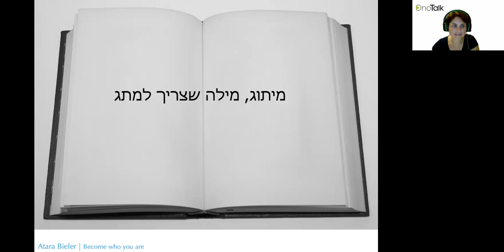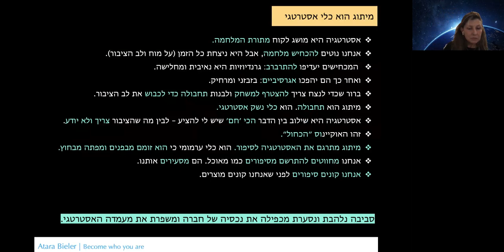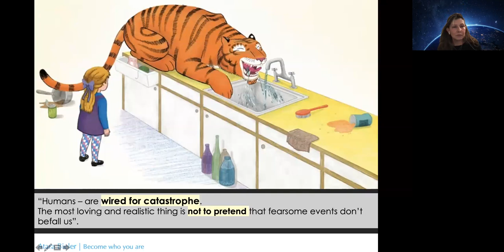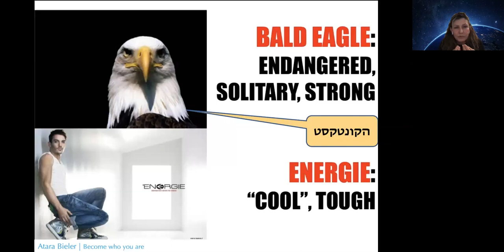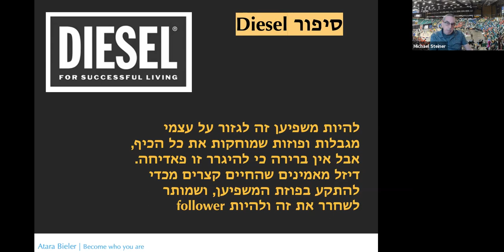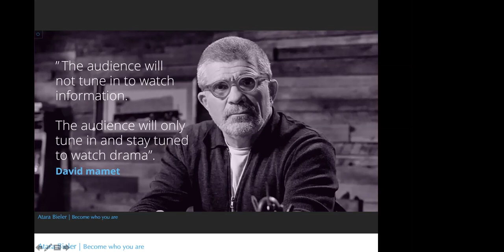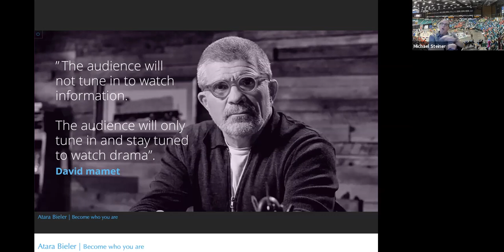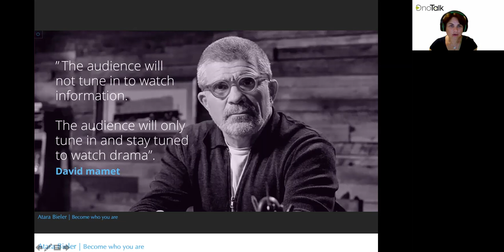הקריה האקדמית אונו | מפגש MeetUp - OnoTalk | בנושא: מיתוג, מושג שצריך למתג מחדש עם עטרה בילר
הקריה האקדמית אונו | מפגש MeetUp - OnoTalk | בנושא: מיתוג, מושג שצריך למתג מחדש עם עטרה בילר מרצה בקריה.